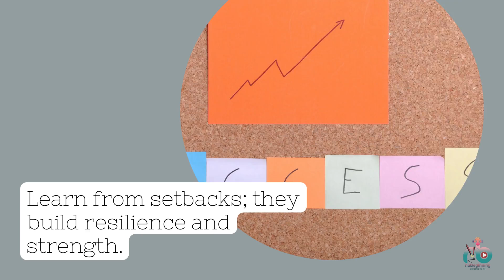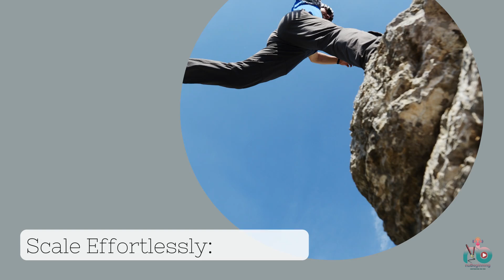What If Your Setbacks Are Just Setups for a Comeback?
Setbacks are setups for comeback.
Yes, see in the video.

Choose your path to success. Get expert help in one, two, or all three of our specialized areas.
Quick Money Boost
Long-Term Growth Plan
Worldwide Expansion

5- Want to join the Great Discovery?

Monetize your digitals today,
Scale it with membership's way,
In a fresh, and innovative way.